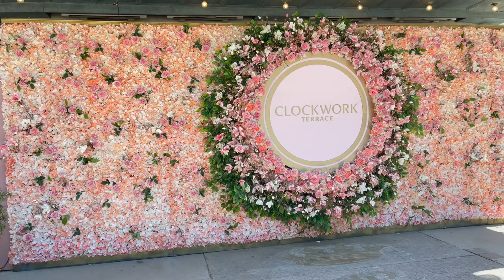Clockwork Terrace Royal York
We have to learn to be conscious in what ever we do in life, we must also be sensitive to life. Do it with gentleness and care.

Clockwork Champagne & Cocktails is a swanky, easy-going, lobby lounge at the Fairmont Royal York, serving bubbles, creative cocktails and small plates.